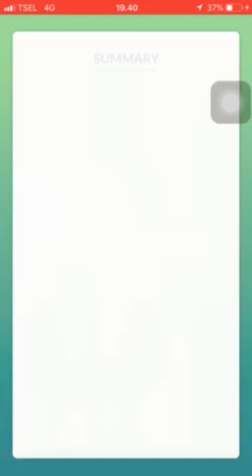Absol megahorn 6 unique